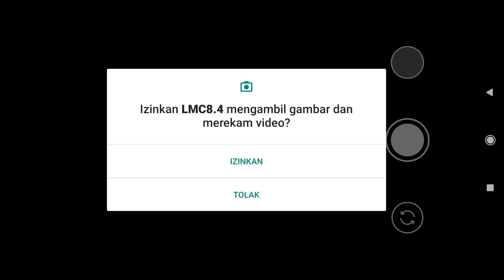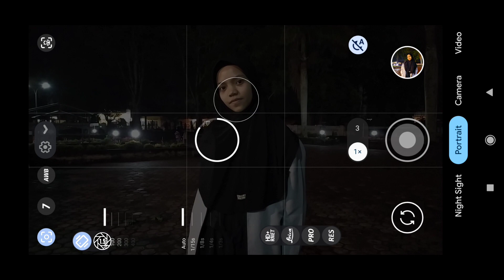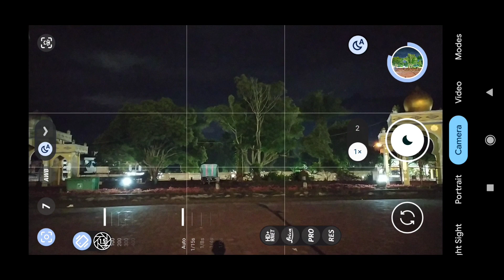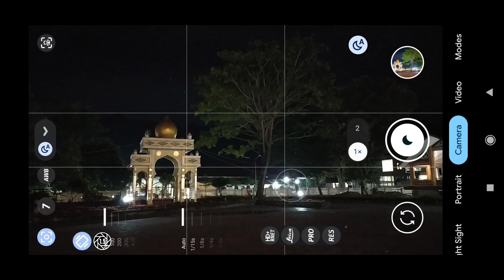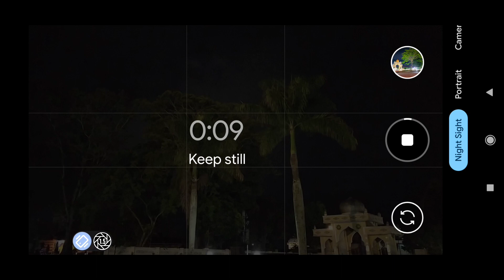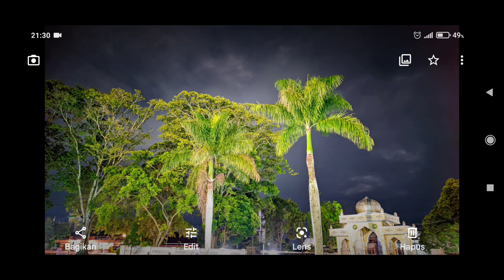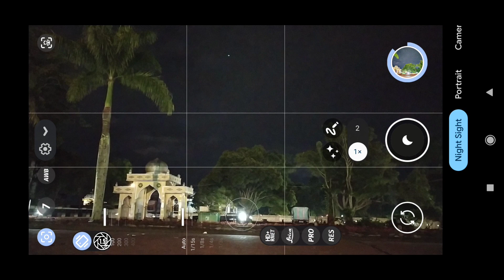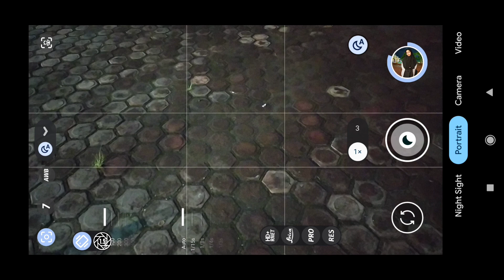Foto malam dan siang jernih | gcam lmc 8.4 r15 config terbaik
Gcam LMC r15 config terbaru tes review di malam hari
Config ini juga bisa di gunakan di siang hari
Di video ini saya menggunakan Redmi note 8
Untuk hp lainnya kalian bisa mencobanya
Link gcam dan config di bawah ini
Untuk CONFIG HARAP EKSTRAK
(password di dalam video)

TAG;
GCAM
gcam lmc 8.4 r15
Config gcam lmc 8.4
Google camera
Screen on off
Pixel5
Config gcam
Gcam LMC r15 config terbaru
Cara pasang gcam
Cara membuat video stabil dengan gcam
Gcam vivo s1
Gcam Samsung
Gcam oppo
Gcam BSG 8.1
Gcam Nikita
Config gcam full colour
Gcam terbaik
Gcam terpopuler
Gcam mode malam
Gcam mode astro
Config gcam lmc 8.4 terbaik
Nikita 2.0 gcam
Gcam LMC 8.4 config siang dan malam
Config gcam lmc 8.4 mode malam
iPhone poto editing
How to edit photos
How to gcam tutorial
Config gcam mode malam terbaik
Config gcam BSG 8.1
Config gcam lmc 8.4 r15
Tutorial cara install gcam